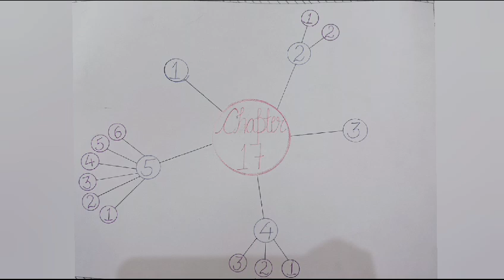NEET BIO (10+1) CHAPTER 17, VIDEO 5